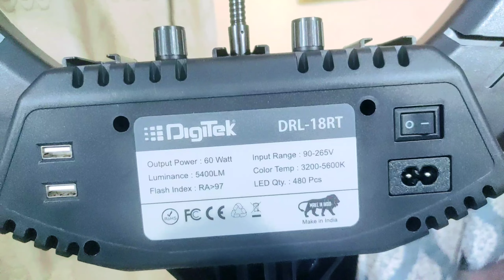Best Ring Light Unboxing l 18 inch Ring Light l DigiTech Ring Light Unboxing